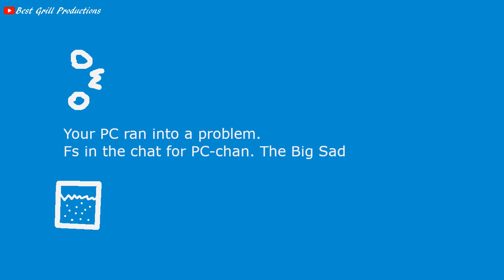"How Heavy Are The Dumbbells You Lift?" Opening | Paint Version (REUPLOAD)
Kadokawa, I guess changed their minds and decided to reblock my Original Video. So I got this version for now. Paint Edition of "How Heavy Are The Dumbbells You Lift?" OP.